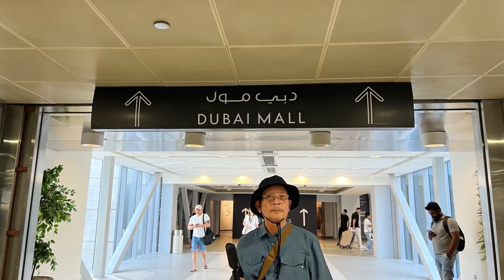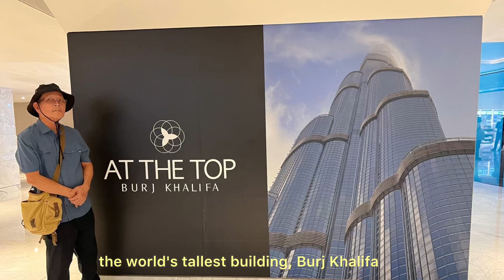Exploring Burj Khalifa Tower over downtown Dubai, Sept 23, 2024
Exploring Burj Khalifa towers over Downtown Dubai,
the tallest building in the world